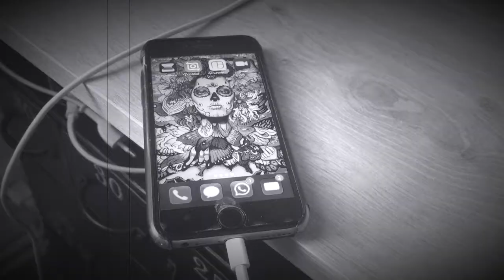When You're Gone (Bryan Adams) by The Adams Family. Confinado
The Adams Family, Bryan Adams Cover Band, tocando When You're Gone durante el confinamiento.